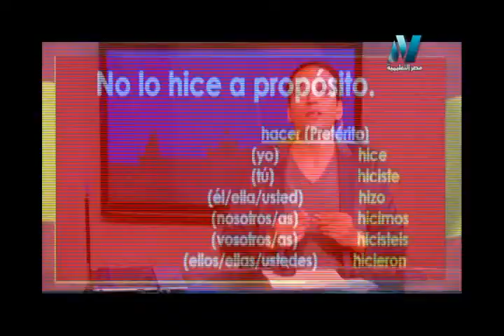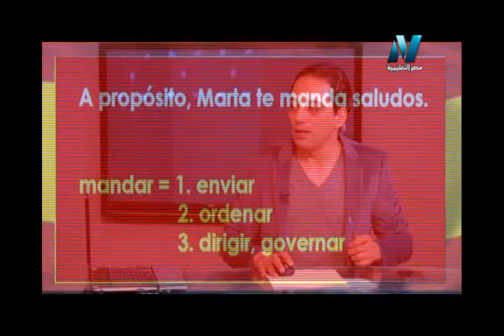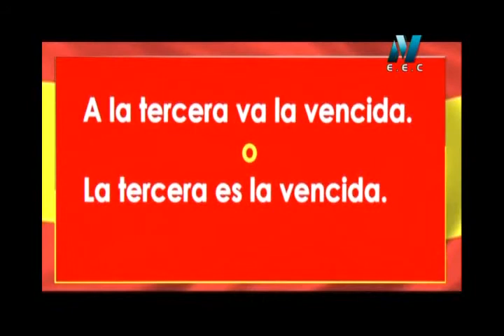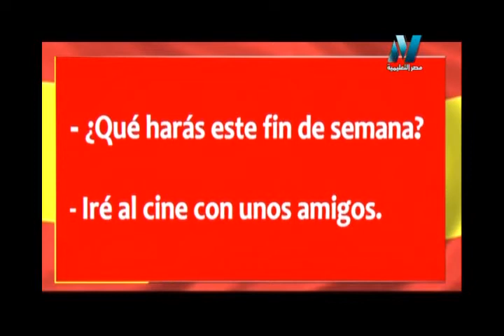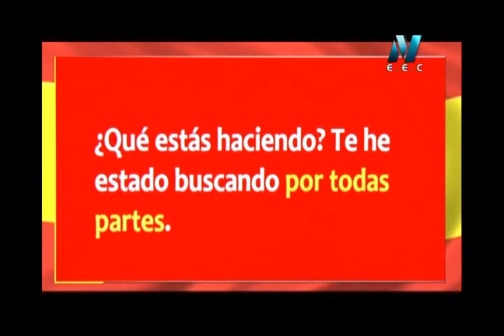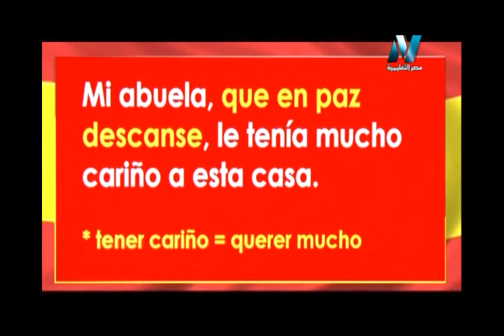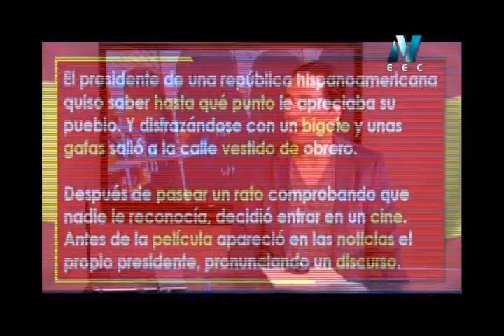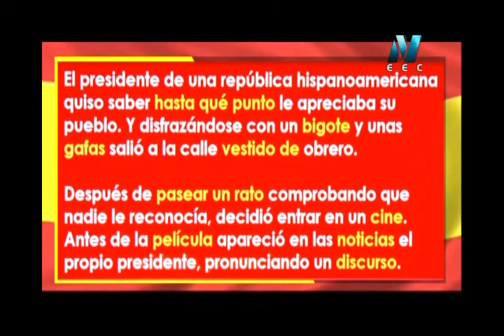27-09-2017 لغات العالم - تعلم اللغة الإسبانية إعداد و تقديم ياسر عباس Learn Spanish